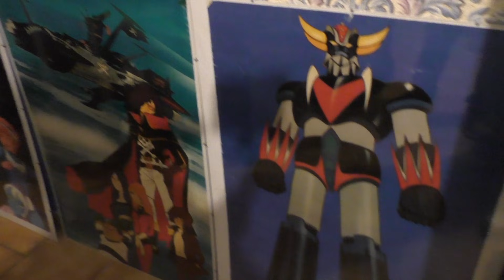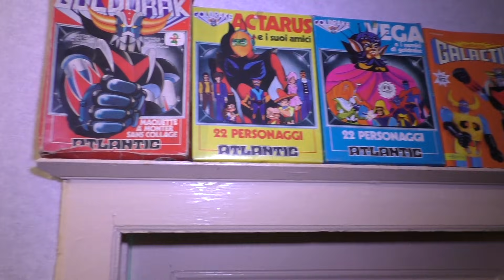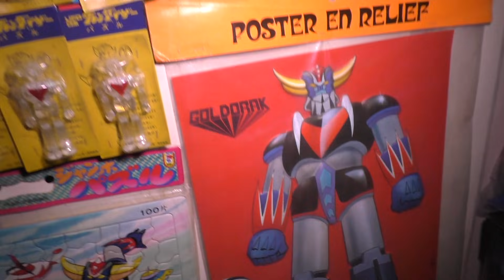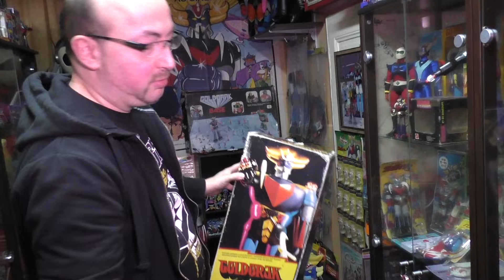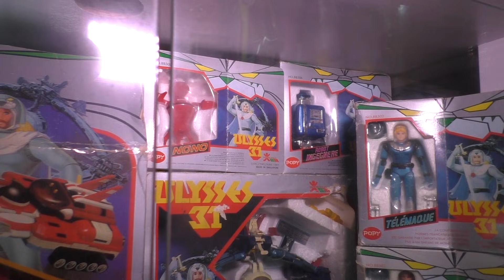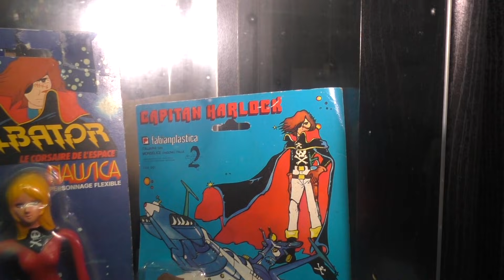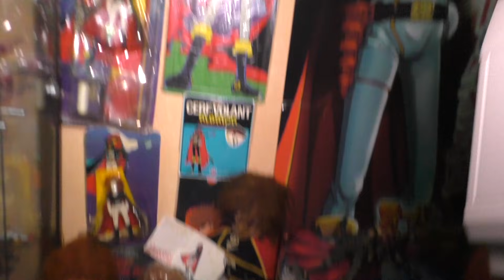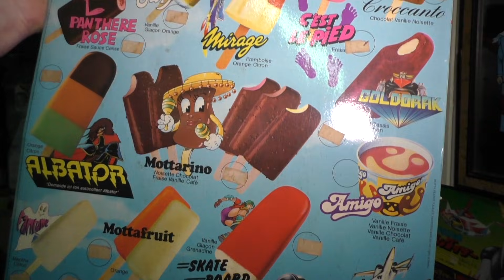Je Viens Chez Toi #06 - Goldorak - collection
Pour ce Je Viens Chez Toi #06 je vais à la rencontre entre autre d'un des plus grands collectionneurs de jouets au monde de Goldorak, DJ David ! Vous verrez aussi du Albator, Cobra, X-OR, Gundam, Spectreman...
■ Suite à de nombreuses demandes. Le matériel que j'utilise pour filmer :
►Poignée porte caméra, micro...